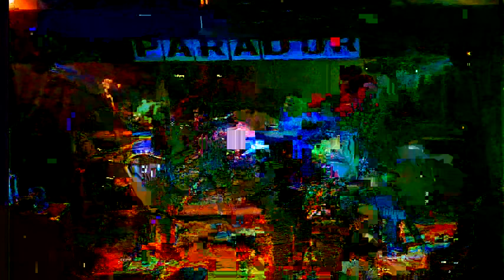►paul di anno en argentina◄/cobertura UVDU/mathras